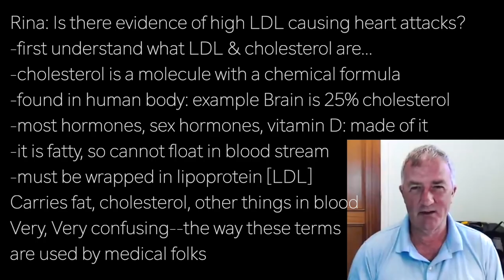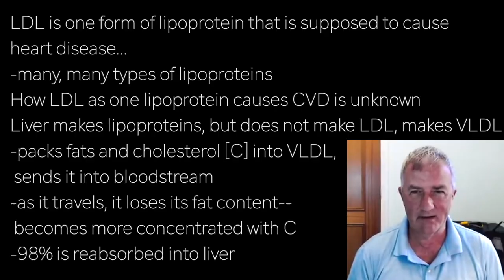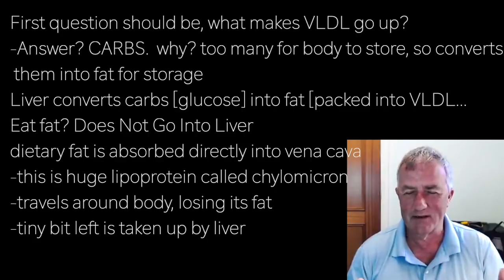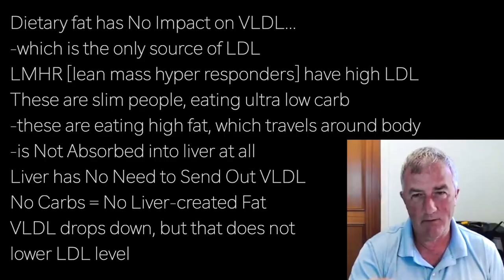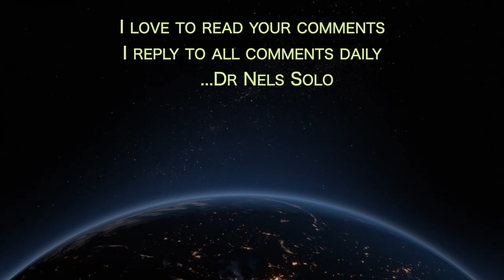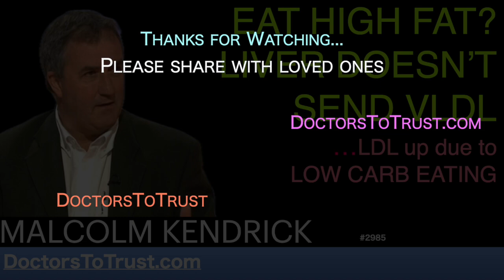MALCOLM KENDRICK p2 | EAT HIGH FAT? LIVER DOESN’T SEND VLDL …LDL up due to LOW CARB EATING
presents episode 2985 | Dr MALCOLM KENDRICK w/Primal Podcast

Rina: Is there evidence of high LDL causing heart attacks?
-first understand what LDL & cholesterol are…
-cholesterol is a molecule with a chemical formula
-found in human body: example Brain is 25% cholesterol
-most hormones, sex hormones, vitamin D: made of it
-it is fatty, so cannot float in blood stream
-must be wrapped in lipoprotein [LDL]
Carries fat, cholesterol, other things in blood
Very, Very confusing--the way these terms
are used by medical folks

LDL is one form of lipoprotein that is supposed to cause
heart disease…
-many, many types of lipoproteins
How LDL as one lipoprotein causes CVD is unknown
Liver makes lipoproteins, but does not make LDL, makes VLDL
-packs fats and cholesterol [C] into VLDL,
 sends it into bloodstream
-as it travels, it loses its fat content—
 becomes more concentrated with C
-98% is reabsorbed into liver

First question should be, what makes VLDL go up?
-Answer? CARBS.  why? too many for body to store, so converts
 them into fat for storage
Liver converts carbs [glucose] into fat [packed into VLDL…
Eat fat? Does Not Go Into Liver
dietary fat is absorbed directly into vena cava
-this is huge lipoprotein called chylomicron
-travels around body, losing its fat
-tiny bit left is taken up by liver

Dietary fat has No Impact on VLDL…
-which is the only source of LDL
LMHR [lean mass hyper responders] have high LDL
These are slim people, eating ultra low carb
-these are eating high fat, which travels around body
-is Not Absorbed into liver at all
Liver has No Need to Send Out VLDL
No Carbs = No Liver-created Fat
VLDL drops down, but that does not
lower LDL level

Body needs the protein attached to the LDL…
-to attach to VLDL to identify it to the body
-these are recycled proteins from LDL, placed onto new VLDLs
If liver is not making VLDL, does not need this protein
-therefore it does not reabsorb it
-LDL level goes up since they are not being
 reabsorbed into liver when carbs are low
LDL does not go up due to high dietary fat
-it goes up due to low carb intake

Recent research on LMHR shows that high LDL levels of
many times, has no adverse affects on heart disease…